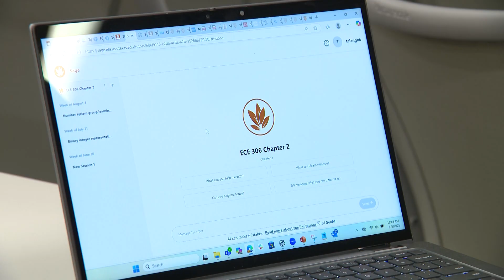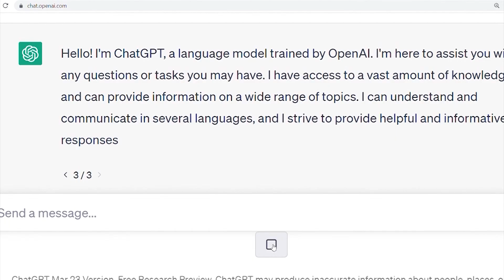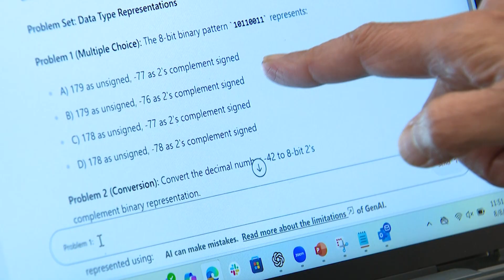UT Austin using new personalized AI tutor 'Sage' this fall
Schools across the University of Texas at Austin are integrating a new AI tutor, "UT Sage," to enhance learning.